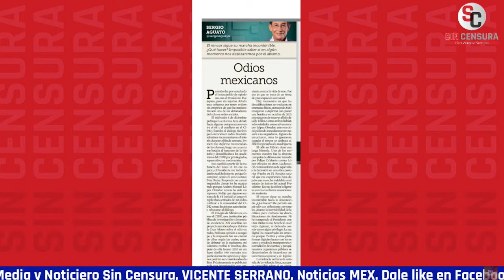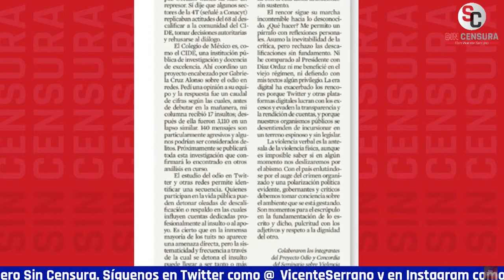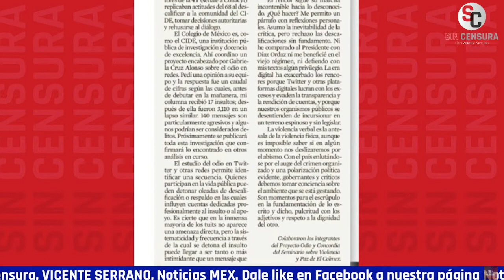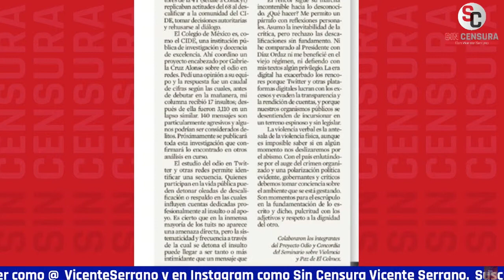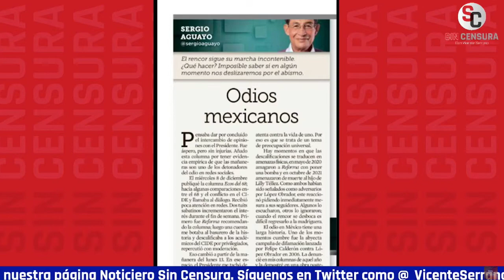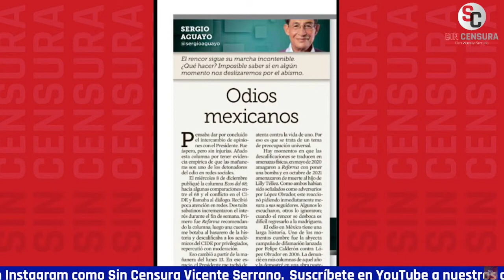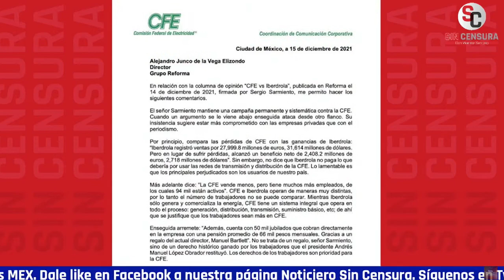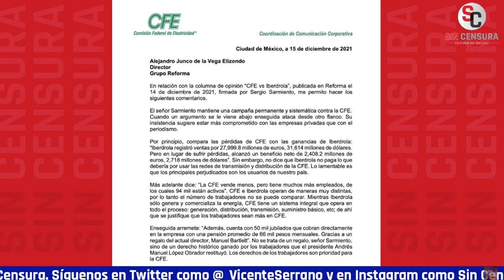RICARDO SEVILLA ADVIERTE DE LAS ASQUEROSAS MENTIRAS TÓXICAS DE REFORMA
El escritor y periodista Ricardo Sevilla nos habla sobre las mentiras del periódico Reforma